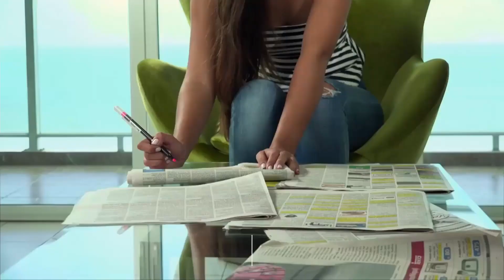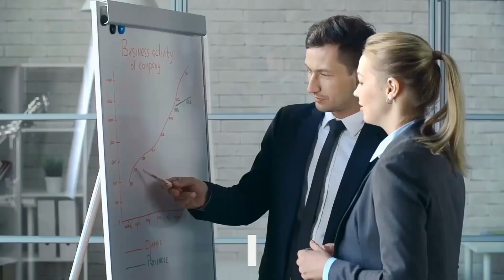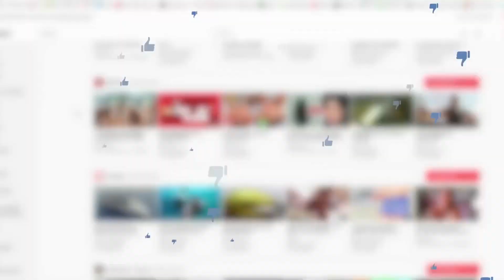Social Anxiety Disorder | Dealing With Social Anxiety During a Job Interview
Social anxiety disorder can plague many who are currently seeking job opportunities. If you are looking for a job, but have social anxiety, it can seem like the end of the world.

However, just because you have social anxiety disorder doesn't mean you can land that dream job!
In this video, we will discuss some things you can do to land that dream job it you suffer from social anxiety disorder.

Seated before your interviewer, you’re wondering what questions will be asked of you. Uncertainty then culminates in deep worry and anxiety that rapidly spirals out of control. Sweating becomes a vivid symbol of your unsettled nerves, and you wonder how you will control it. You think to yourself, ‘this must be hell.’ Well, it’s not. Anxiety is expected, especially in situations whose outcomes are highly anticipated. Job interviews are not an exception either. More often, it can feel worse if you have medically diagnosed social anxiety. Controlling it isn’t complicated rocket science, however, there are things you can do to help mitigate social anxiety symptoms during a job interview. In this video, we will discuss a few ways to survive a job interview when you have social anxiety.
1. Practice It; You Will Be Perfect

Familiarizing yourself with a mock interview situation helps you control your anxiety levels with ease. Before the big day, or a few days before the interview, practice the basics of a job interview. Try to control your tonal voice by finding the proper variations for answering a question or making a statement. Imagine yourself responding to an interviewer with a steady but confident gaze. Also, practice the correct sitting postures that you feel will help your anxiety. Do these countless times until you feel confident that you can handle your social anxiety.
2. Do Your Research Beforehand

You will be asked questions about the company and more about yourself and what you can offer. Therefore, it’s good to know how you will counter these questions. A more common question interviewers like to ask is, “tell us about yourself”. These and other common questions should not be a surprise to you if you practice. Assess yourself, know your preferences and understand your weaknesses. Try to channel your responses that will award you that job opportunity. Preparing for likely questions beforehand gives you the head start to answer them perfectly, which helps with your social anxiety.
3. Apply For The Right Jobs

Don’t apply for a job or an interview when you know for certain that you are not qualified for it. Having the right qualifications gives you the confidence to sit for an interview with the aptitude to get the offer.

Remember to be polite to yourself first, so you can be polite to others.
Take care of yourself. Until next time.

Content on channel and video are for educational and informational purposes. We are a participant in the Amazon Services LLC Associates Program, an affiliate advertising program designed to provide a means for us to earn fees by linking to Amazon.com and affiliated sites.

Information listed on videos and website are not in any way intended as medical advice or to replace medical advice. Information should not be taken as personal instruction, diagnosis, or prescription. Information discussed is not intended to provide medical advice or to take the place of such advice or treatment from a personal physician. All readers/viewers of this content are advised to consult their doctors or qualified health professionals regarding specific health questions, concerns and conditions.

Partners or the publisher of this content takes no responsibility for possible health consequences of any person or persons reading or following the information in this educational content. All viewers of this content, especially those under medical supervision, or individuals who are taking prescription or over-the-counter medications recommended by their physicians or of their volition, should consult their physicians before beginning any nutrition, supplement or lifestyle program.

The author assumes no responsibility or liability for any errors or omissions, or for the results obtained from the use of this information. All information in this site is provided "as is", with no guarantee of completeness, accuracy, timeliness or of the results obtained from the use of this information.